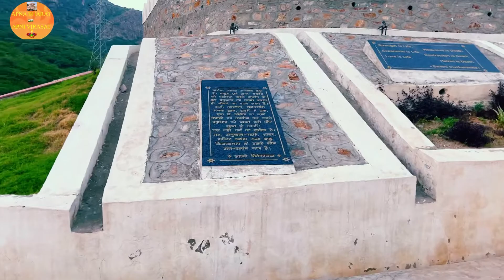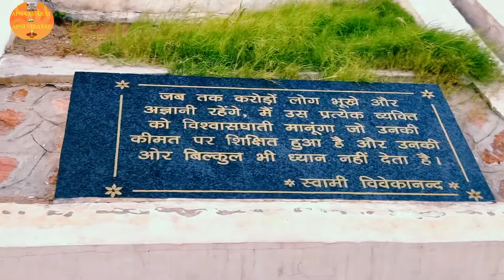अजमेरवासियो के लिए बहुत ही प्यारा तोहफ़ा देखना ना भूले ।Vivekanand Smark Ajmer । New Location Ajmer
हैलो दोस्तो

दोस्तों आज हम अजमेर का नया पार्क एव हिल व्यू पॉइंट विवेकानंद स्मारक देखने चल रहें है। आशा है आप लोगों को यह विडियों पसंद आयेगा।

Apna Bharat Anpni Virasat
Ajmer CIty places
Sawmi Vivekanand Park Ajmer
Vivekanand Park Ajmer
Beautiful place of Ajmer
Hills view of Ajmer

Musician: @iksonmusic

Musician: @iksonmusic

Musician: @iksonmusic

InShot app music used in this video

Pictures and Images: We are grateful to all websites from where we take images and pictures in this video. This video purpose only education and knowledge.
We would like to apologize if there is an infringement of any copyright rights by mistake.

The purpose of this video is for education only. it has absolutely no intention to hurt any country, religion, cast or community.

Thanks, See you again